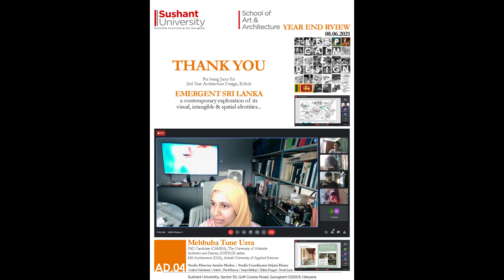Architecture Design Track : Juror's Testimonial | AD4 | Mehbuba Tune Uzra - Juries#21001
School of Art and Architecture successfully conducted Architecture Design Jury of 2nd Year students of B.Arch Programme on 8 June 2021.

It is a pleasure to have architect Mehbuba Tune Uzra from Bangladesh to review the 2nd Year Architecture Design Studio named "Emergent Sri Lanka - Past and Future" exploring the visual, tangible and spatial identities.